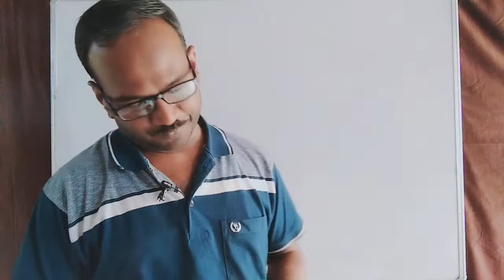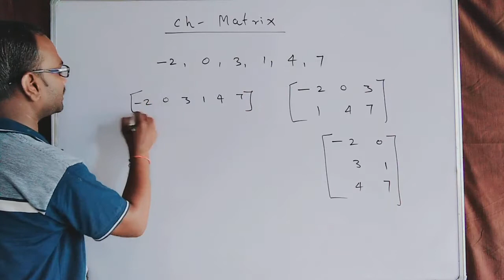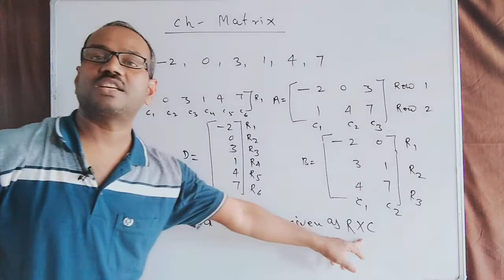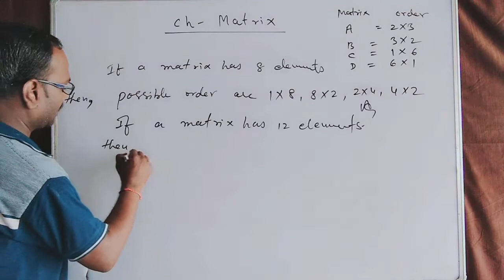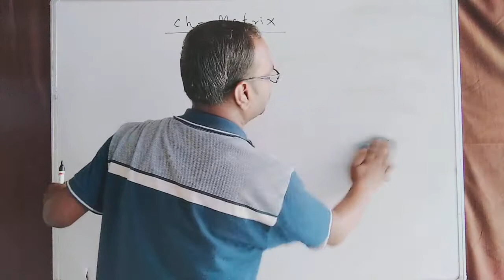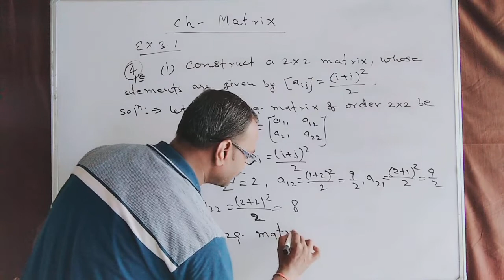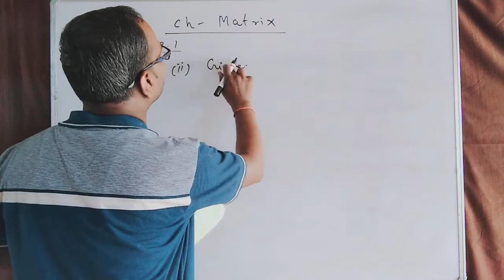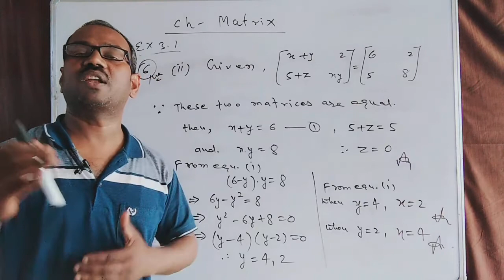Introduction to matrix class 12th 01 by J.P. GIRI